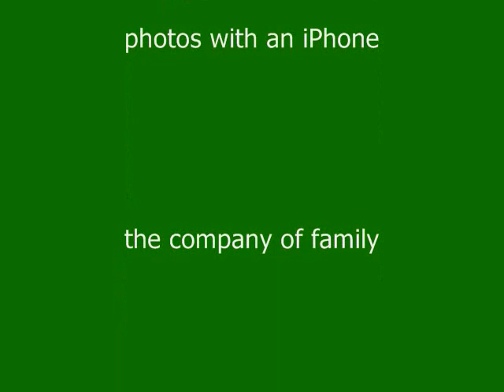Phipps Conservatory_0002.wmv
A beautiful display of Spring flowers at the magnificent Phipps Conservatory in Pittsburgh.